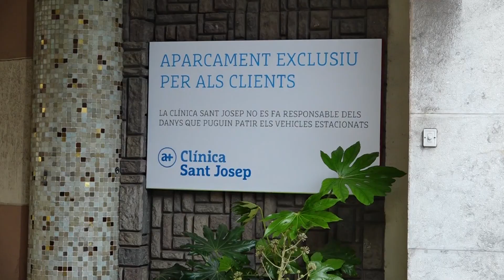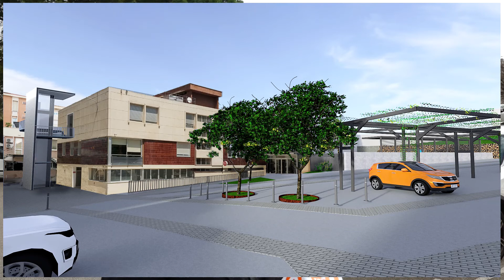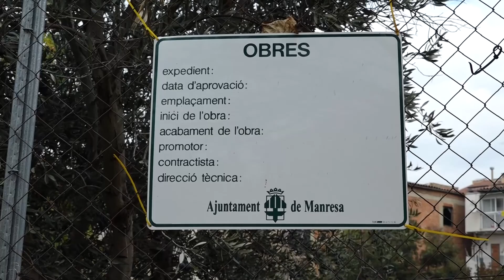Dilluns comencen les obres del nou pàrquing de la Clínica Sant Josep de Manresa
La Clínica Sant Josep comença dilluns les obres del nou aparcament, que augmentarà fins a un centenar les places disponibles.
Tot i això, l’execució de l’obra, que tindrà una durada de deu mesos, suposarà el tancament de l’aparcament i de tots els accessos actuals durant el procés de construcció.
Només hi haurà un únic accés pel C/Caputxins, 24, l’antiga entrada de la Clínica i s’habilitaran nous circuits interns tant dels usuaris com dels professionals, especialment per qui vulgui dirigir-se al CIMETIR o a l’edifici B, on hi ha una part de les consultes.
El projecte del nou aparcament significarà una millora de la mobilitat a l’entorn de la Clínica, descongestionant les places d’aparcament en els carrers adjacents per als veïns i veïnes

El nou aparcament comptarà amb 96 places d’aparcament per a usuaris més àmplies que les actuals, que seran de pagament, una zona amb places per a ambulàncies, una altra zona per descotxament de vehicles que es dirigeixen a urgències i places adaptades per a persones amb mobilitat reduïda.
Amb l’objectiu de millorar els espais exteriors de la Clínica, el projecte del nou aparcament també contempla una ampliació de zona enjardinada, una millora de l’enllumenat exterior amb tecnologia led, així com també una pavimentació de vianants en els exteriors del recinte hospitalari.

L’execució dels diferents projectes ha estat esglaonada per tal de poder garantir l’atenció als pacients en els diferents àmbits i s’han executat en funció de la disponibilitat de recursos.
Un cop finalitzada l’execució de l’aparcament, el proper pas que contempla el pla director de la Clínica Sant Josep és la millora i rehabilitació de la planta d’hospitalització.